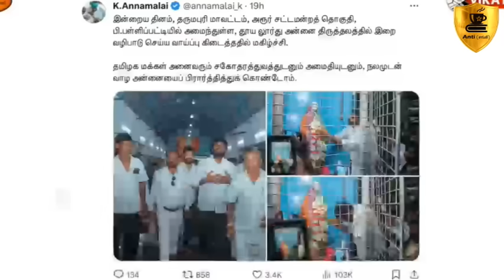ஜோசப் விஜய்க்கு நான் ஓட்டு போட மாட்டேன், கஸ்தூரி பேட்டி | கஸ்தூரி மாமி அலப்பறை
indian politics

tamil
tamilil
in tamil
தமிழில்
தமிழ்
அரசியல்
சங்கி